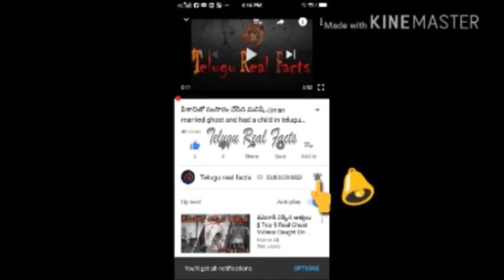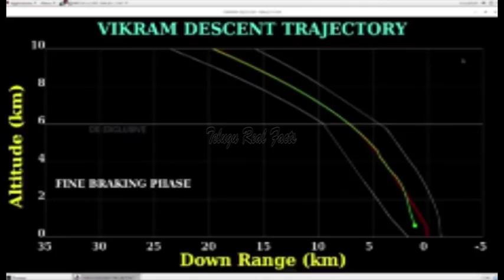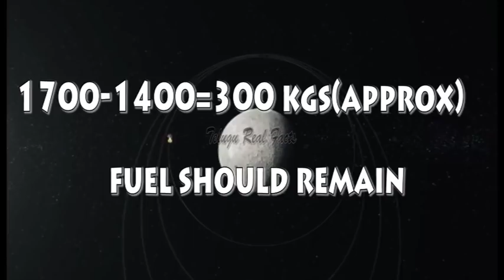చంద్రయాన్ -2 | 7 సంవత్సరాలు చంద్రుడి చుట్టూ తిరగటానికి ఫ్యూయల్ ఎక్కడిది ?Chandrayan 2